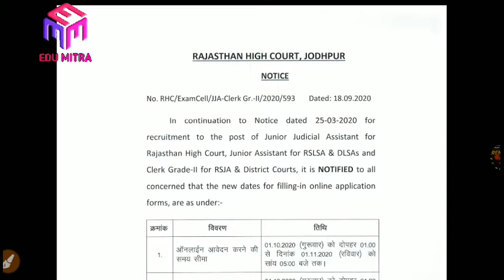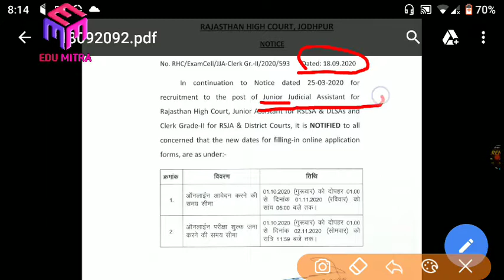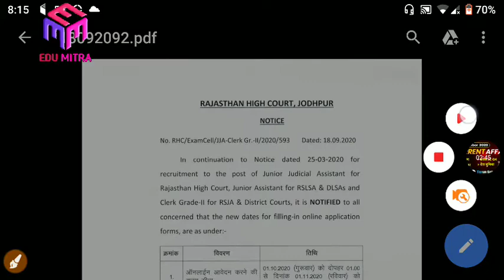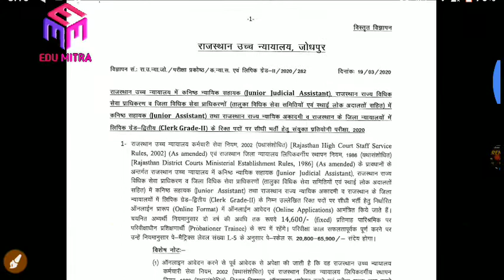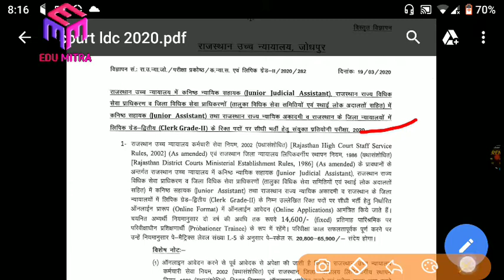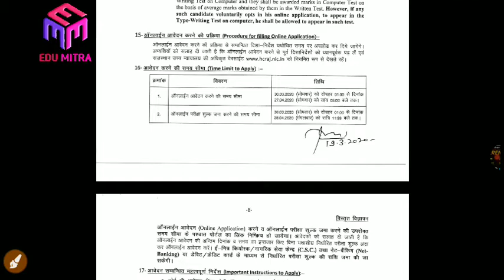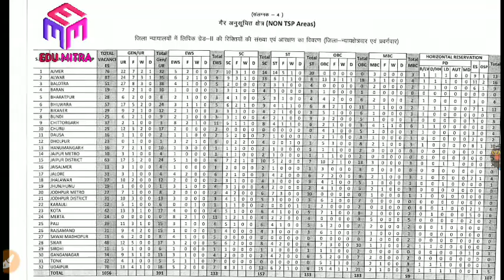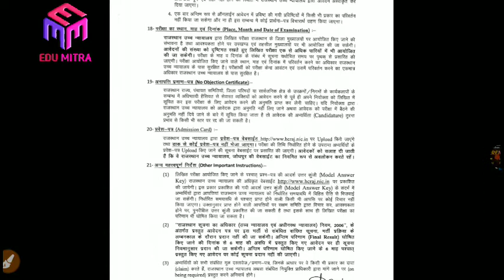Rajasthan High Court LDC Vacancy 2020 Out, Rajasthan High Court Official Notification Out,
नमस्कार साथियों
मैं तरूण सोलंकी आपका हार्दिक स्वागत करता हूं आपके अपने youtube चैंनल Edu_Mitra पर ...
अगर मेरे चैंनल के वीडियो आपको पसंद आये तो आप वीडियो को लाइक करना चैंनल को सब्सक्राइब करना और अपने दोस्तों के साथ शेयर करना ओर बैल आइकन को दबाना मत भूलना और कुछ भी समस्या या सुझाव  हो तो कमेन्ट करके जरूर बताना,ओर वीडियो कैसा लगा ये भी बताना।
आप नीचे दिए गए लिंकः पर जाकर हमे फॉलो कर सकते है और कुछ भी समस्या या सुझाव हमे व्हाट्सएप या ईमेल या कमेन्ट करके बताईए।
इस वीडियो में तरूण सोलंकी ने   मनोवैज्ञानिक तरीके से ओर ट्रिक के अनुसार ये टॉपिक करवाया है जिससे नए से नए विद्यार्थी को ये वीडियो और टोपीक समझ मे आ जाये |
ओर जो भी वीडियो मेने अपलोड कर रखे है उन्हे पार्ट के अनुसार (सीक्वेंस में) देखे जिससे आप को ये सभी  टॉपिक समझने में आसानी होगी हम आशा करते है कि यह वीडियो हमारे दर्शकों के लिए उपयोगी साबित हो रहा होगा।
            धन्यवाद

special thanks for nirmal solanki

आप सीधे हमारे चैनल का लिंक भी अपने दोस्तों के साथ शेयर कर सकते है ये रहा लिंक

निम्नांकि लिंक पर जाकर आप हमारा इंस्टाग्राम पेज भी लाइक कर सकते है
टेलीग्राम चैनल लिंक :-@Edu_Mitra

आप हमारे टेलीग्राम पर भी जुड़ सकते है यहाँ डेली करंट अफेयर्स की पीडीएफ भेजी जाती है और विभिन्न टेस्ट लिए जाते है स्नेहाशीष सक्सेस पॉइंट का लिंक :- Snehashish success point

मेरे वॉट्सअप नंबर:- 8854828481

Square Root/Cube Root/non Parfect Square Root for RRB NTPC and D Group and all competition exam

तरूण सोलंकी द्वारा प्रतियोगी परीक्षाओं की तैयारी करने वाले युवा अभ्यर्थीयों के लिए अनुभवी एवं प्रतिष्ठित शिक्षकों की टीम द्वारा आॅनलाइन क्लासेज के माध्यम से ट्रिकी ओर मनोवौज्ञानिक तरिके से उच्च गुणवतायुक्त  अध्ययन निःशुल्क करवाया जा रहा है । हम आशा करते है कि शिक्षा क्षेत्र में यह नवाचार हमारे दर्शकों के लिए लाभदायक सिद्ध होगा।
आप सभी के सहयोग से समय के साथ साथ हमारी टीम तकनीकी गुणवता सुधार की ओर अग्रसर रहेगी|
धन्यवाद।